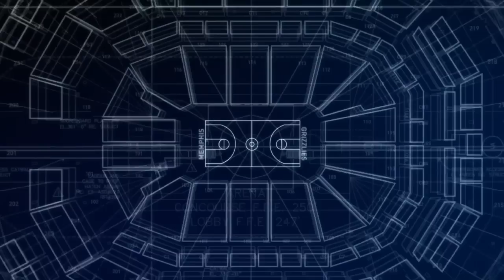Ubiquiti UniFi FedEx Memphis Forum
UniFi is a revolutionary Wi-Fi system which combines carrier class performance, unlimited scalability, disruptive pricing, and a virtual management controller.

Save money. Save time.

Unlike traditional enterprise Wi-Fi systems that utilize a hardware controller, UniFi comes bundled with a non-dedicated software controller that can be deployed on a PC/Mac/Linux, in a private cloud or using a public cloud service.

Intuitive Software

Install, configure, and manage all of your UniFi Wireless Access Points with the intuitive and easy to learn UniFi User Interface.

Powerful Hardware

UniFi Access Points feature the latest in Wi-Fi 802.11ac MIMO technology -- capable of gigabit speeds and ranges up to 400 ft.

Expandable

Unlimited Scalability. Build your wireless networks as small or big as you need. Start with one, expand to thousands.

You must be an authorized Volutone Dealer to purchase.  Not open to the public.
Territorial Restrictions Apply.